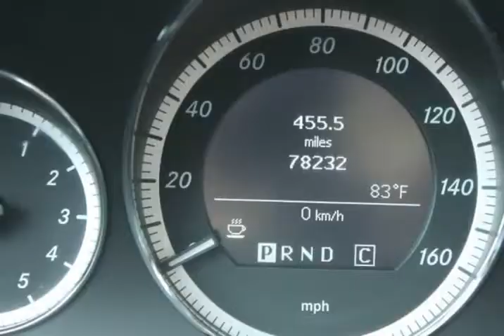2010 MERCEDES-BENZ E-CLASS E550 (San Antonio, Texas)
Mission City Motors
10110 W Loop 1604 N
San Antonio